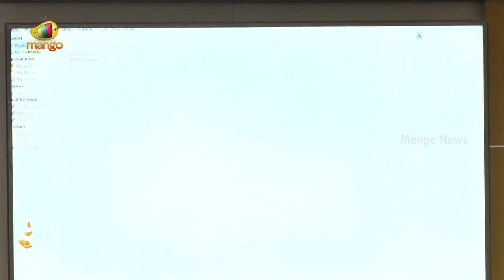TDP Leader Devineni Uma Slams Ys Jagan Over Polavaram Guide Bund Collapse | TDP vs YCP | Mango News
TDP Leader Devineni Uma Slams Ys Jagan Over Polavaram Guide Bund Collapse.